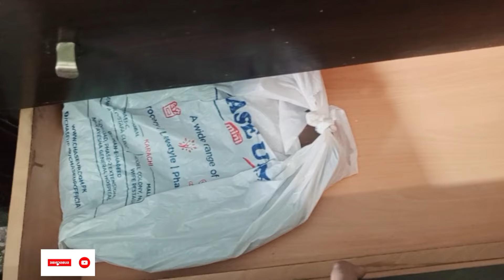Ghar Ka Furniture Change Kya 😍 - Itna Barha Dinning Table Dekh K Ma Heran Hogaye 😯 Mama Papa Ne Dya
Masara Vlogs
Masara Kitchen
Maria Syed
Sabika Syed
Ghar Ka Furniture Change Kya
Itna Barha Dinning Table Dekh K Ma Heran Hogaye
Mama Papa Ne Dya
Furniture shopping ki
Ghar Ka Furniture Change Kardya
Masara Sisters
Maria Syed Vlogger
Sabika Syed Vlogger